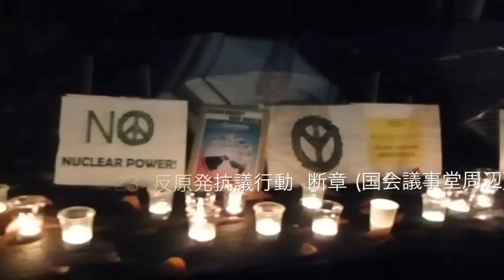反原発抗議行動 2012.11.23 断章 - 永田町の路上から世界へ -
ぱらついていた雨はあがったけど吐く息が白い夜だった。閑散として静まり返っていた祭日の地下鉄の出口から、6時を過ぎたあたりからひとりまたひとりと人が湧き出てきた。それから1時間後。冷気を切り裂いてほとばしる人々の熱い思いで国会の周辺は炎上しているようだった。青白く光る正門前。炎上というのは、そう、おいらが見るいつもの幻覚だけど、毎週金曜、この青白き正門の前に展開する熱き思いはまぎれもないリアルで、その熱砂の浜に、おいらは一粒の砂として清志郎の「夢」を鳴らしながら転がっていた。夢はただ見ているだけじゃ死んでしまう...  いつもそばにいなけりゃ死んでしまう...  そうだな、鼻水垂らした風邪っぴきの野良の子猫と同じだな...  かわいそうと思っていただけじゃ死んでしまうのさ。手を出さなけりゃ、守りたいものは自分で引き受けなけりゃ、死んでしまうのだよな...  原発くらい潰せないで偉そうな顔すんなよ人類!!  だな。そもそもこの世界は、人類なんてもののためにあるわけじゃないのにな...

ひとりひとりのリアルな思いでこの国を動かそう!
幼気なイキモノたちの気持ちも代弁できるぜ!